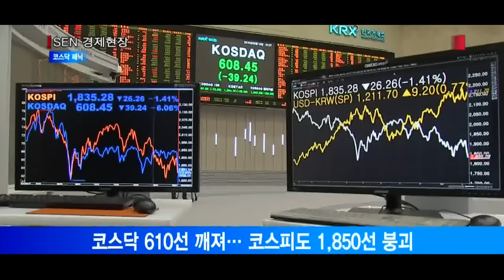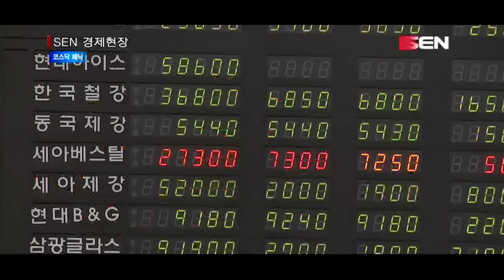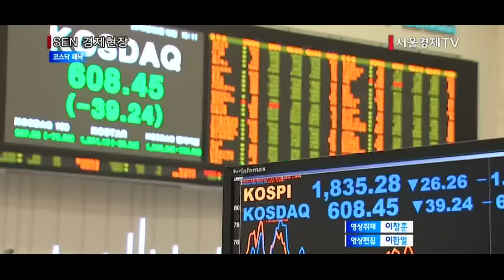‘패닉’ 코스닥 6% 대폭락… 서킷브레이커 발동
[앵커]
코스닥시장이 파랗다 질리다 못해 꽁꽁 얼어붙어버린 하루였습니다. 장중 8% 이상 급락한 코스닥시장은 4년6개월만에 거래정지 비상조치인 서킷브레이커가 발동했습니다. 그동안 급등했던 제약·바이오주들이 일제히 하락하면서 코스닥 급락을 부채질했습니다. 자세한 내용을 김성훈기자가 보도합니다.

[기자]
닛케이지수가 개장 15분만에 1만5,000선이 깨진데 충격을 받은 코스닥시장이 11시30분경부터 610선이 무너져 42분경에는 사이드카가 발동됐습니다. 이에따라 코스닥 150선물과 현물지수가 5분간 매매정지에 들어갔지만 코스닥지수는 장중 8% 넘게 폭락하면서 50분경에는 600선마저 무너졌습니다.결국 55분경 서킷브레이커가 발동했습니다.

오늘 코스닥시장은 610선을 지키지 못하고 어제보다 6%이상 떨어진 608.45로 마감했습니다. 코스피도 어제보다 1.5% 가까이 급락한 1835.28로 마감했습니다. 박스권 하단으로 얘기됐던 1,850이 깨져버린 것입니다.
이처럼 코스닥시장이 붕괴된 이유는 외국인과 기관투자자들이 공격적으로 매도에 나서고, 어제 2,400억원을 순매수했던 개인투자자들이 매수 규모를 절반으로 줄이면서 매매 균형이 급속히 깨졌기 때문인 것으로 풀이됩니다. 실제로 코스닥시장은 외국인이 797억원, 기관이 445억원을 순매도하면서 1,000개 넘는 종목이 하락하는 일방적인 약세장을 보였습니다. 신저가를 경신한 종목도 200여개를 넘어섰습니다. 저가 매수에 나선 개인들이 과감하게 떨어진 주식들을 사들여 1,150억원의 순매수를 기록했지만, 매수규모는 크게 줄어든 상황입니다. 코스피시장에서는 개인이 1,919억원을, 외국인이 3,000억원 이상을 팔아치우면서 장을 이탈했습니다.

미국의 뉴욕증시와 유럽증시까지 침체를 겪는 상황에서 일본 닛케이지수마저 폭락하자 투자심리가 급격히 위축되고, 추가 하락에 대한 공포가 확산된 여파로 보입니다. 오늘 시장 폭락에 대해 다음주 월요일에 개장하는 중국 증시에 대한 부담이 선반영됐다는 분석도 나옵니다. 전문가들은 춘절 연휴를 마치고 15일 개장하는 중국 증시에 그동안의 글로벌 악재가 한번에 반영될 것으로 보고 이에 따른 국내 증시 여파를 사전에 피하려는 움직임이라는 해석입니다.

국내증시가 동반 폭락한 상태로 맞게 되는 이번 주말이 폭풍전야가 될지, 반등을 위한 휴식이 될지 기다리는 투자자들의 마음은 타들어가고 있습니다. / 서울경제TV 김성훈입니다.